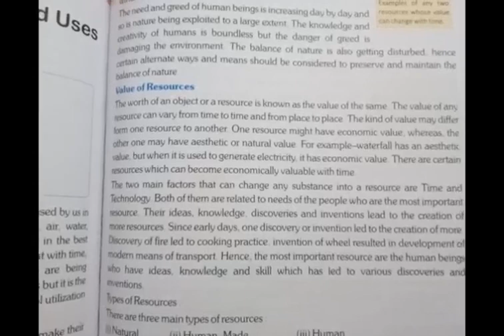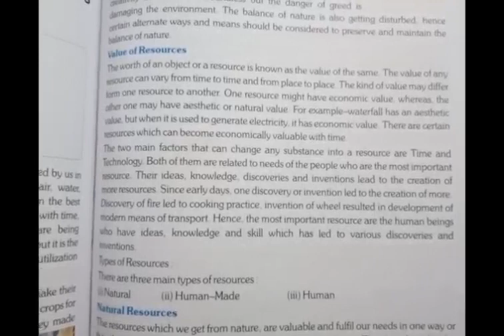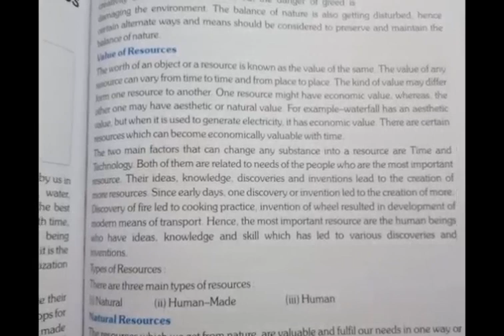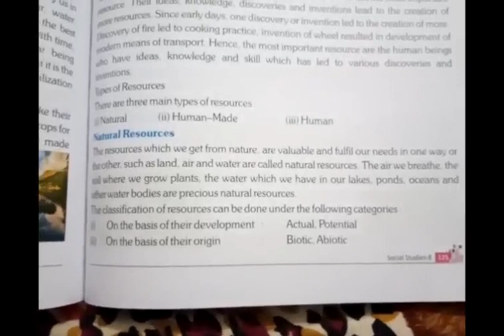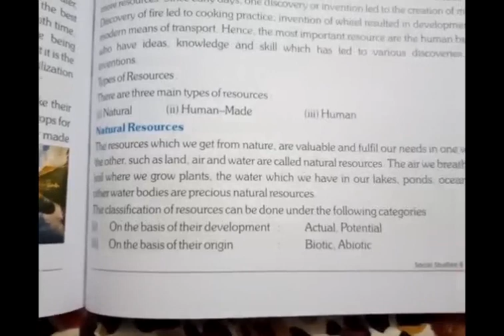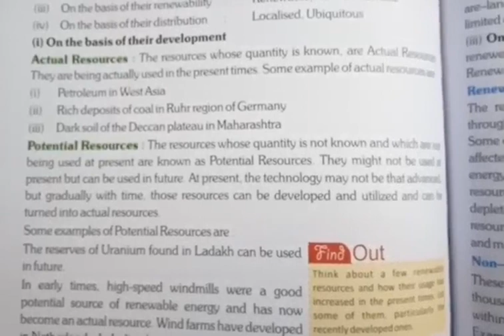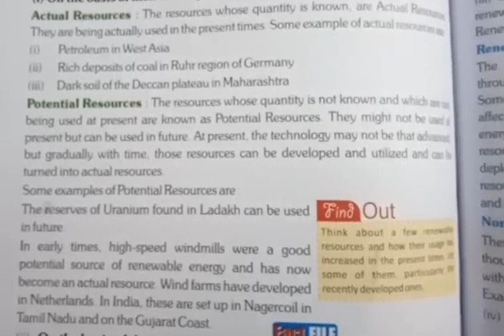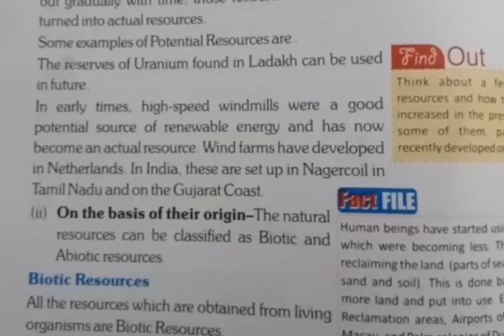Types of Resources